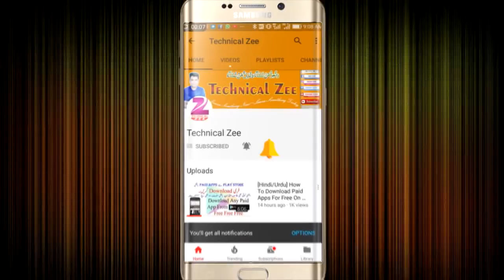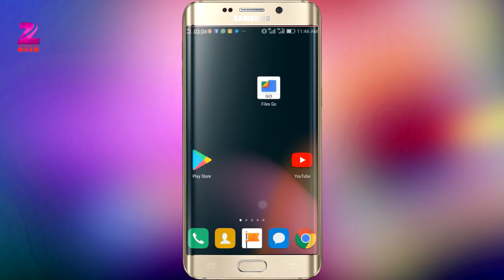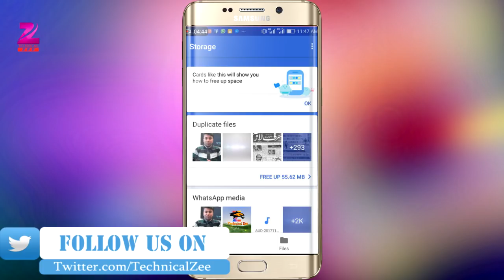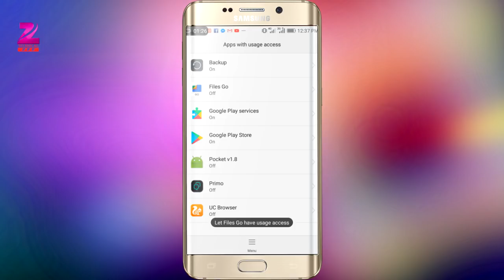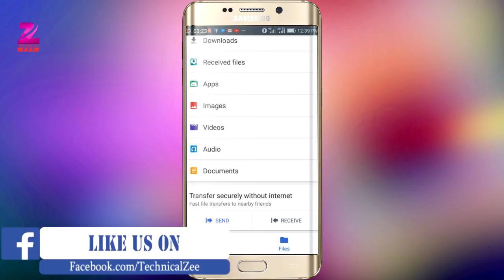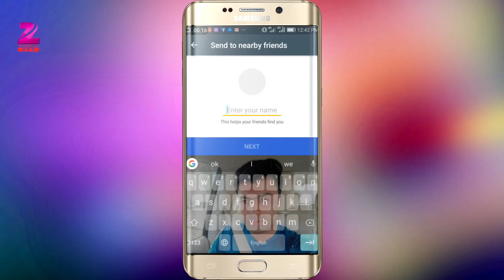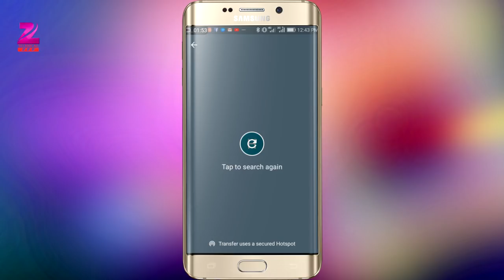Google Files Go App Review | Without Internet|Find,Delete,Share,Free up space|a new app from google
Google’s Files Go — the app that helps Android users free up space, find files quickly, and share files offline with people close by — is out of beta and available globally. Google also announced a suite of new features and appstoday that are tailored for India, alongside the launch of Android Oreo Go edition for low-end phones with less than 1GB of RAM.

Here are some old videos Link.